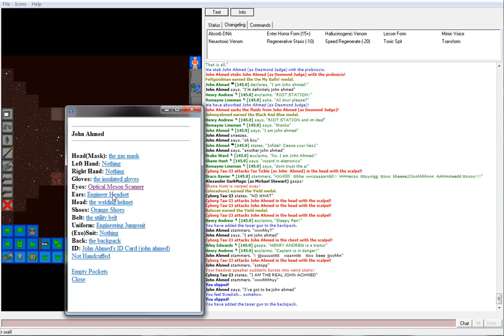Space Station 13: JK/TS: John Ahmed